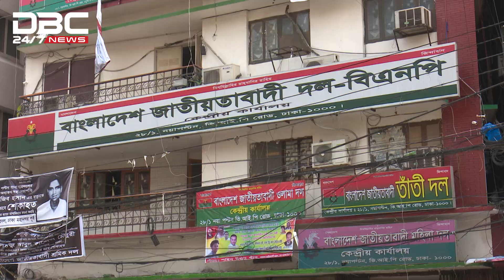বিএনপি নেতাদের তালিকা করছে পুলিশ।